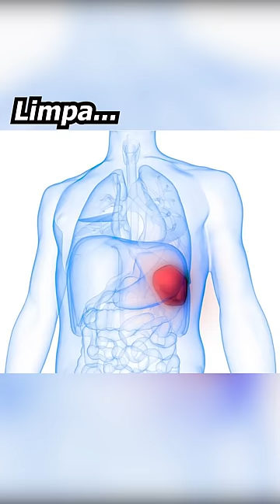Apakah Manusia "Masih" Ber-Evolusi?